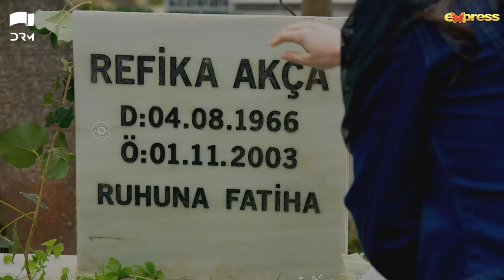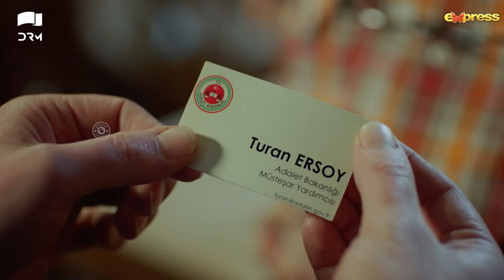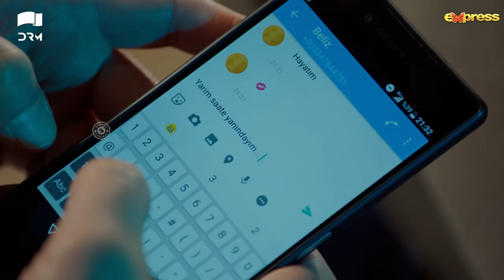MERYEM - Episode 01 | Turkish Drama | Furkan Andıç, Ayça Ayşin | Urdu Dubbing | RO2Y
Rohan will eventually become a prosecutor. Meryem, who receives a dinner invitation from her lover, thinks that she will receive a marriage proposal and flies into the air. Shahwaiz, the heir to the famous Sargun Holding, is also preparing to propose to his lover. His father is against his marriage to Sevinç, but Shahwaiz, is not a man who will give up his love with his father's words.

Meryem, a woman who takes on the crime she didn't commit for the man she loves, Oktay, a prosecutor who can do anything for the sake of career and power, Savaş, who is blinded by the desire for revenge after losing the woman he loves...
An accident on a rainy night changes the lives of these three people. Oktay, a man of justice, is in need of power, and Savaş, a man of power, is in need of justice.
Meryem bears the burden of the sins of both men… Until love enters the equation and brings justice…"